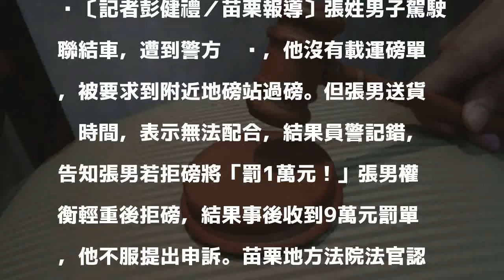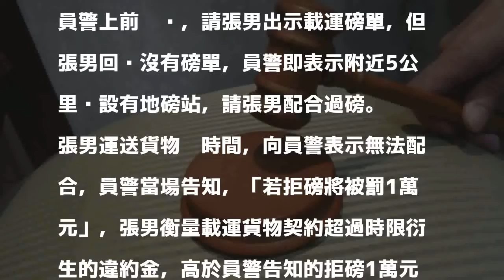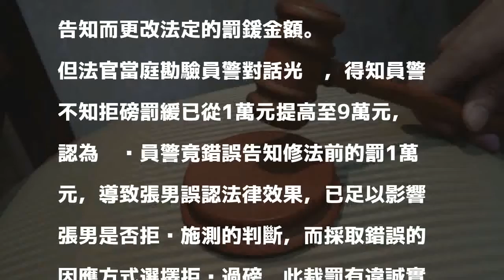聯結車拒磅免罰9萬 只因警烏龍說了「這句話」…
〔記者彭健禮／苗栗報導〕張姓男子駕駛聯結車，遭到警方攔查，他沒有載運磅單，被要求到附近地磅站過磅。但張男送貨趕時間，表示無法配合，結果員警記錯，告知張男若拒磅將「罰1萬元！」張男權衡輕重後拒磅，結果事後收到9萬元罰單，他不服提出申訴。苗栗地方法院法官認為，員警告知錯誤的罰鍰金額，已足以影響張男是否拒絕施測的判斷，裁定處分撤銷。

發表評論評論如下。